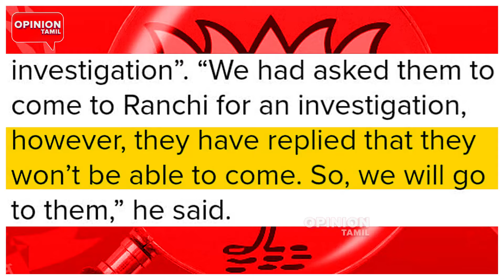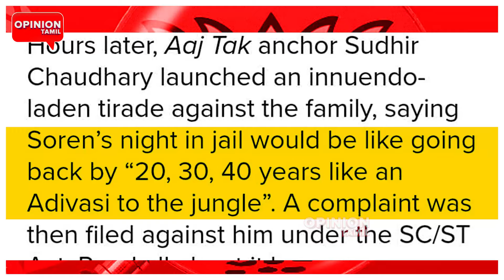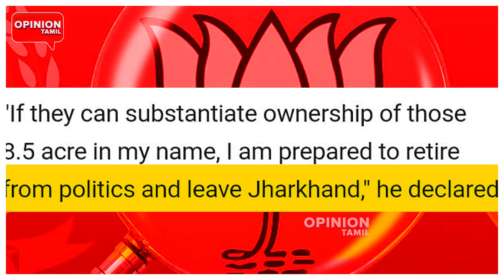Godi மீடியாவை தூக்கிய போலீஸ்! சிக்கிய ED! பதற்றத்தில் பாஜக | Hemant Soren | INDIA | BJP | Modi | JMM